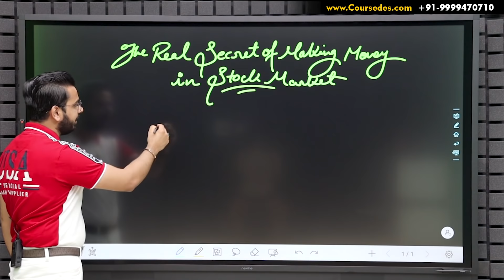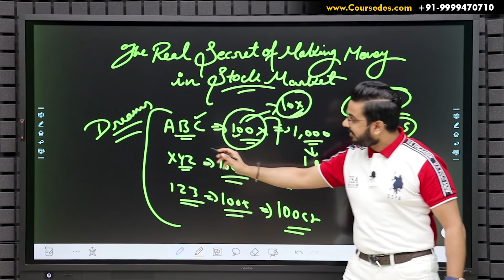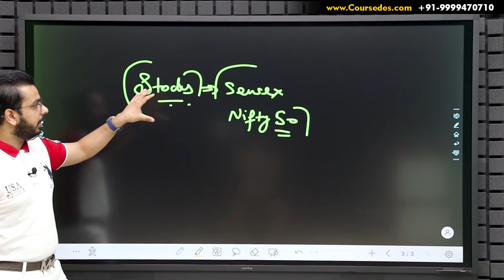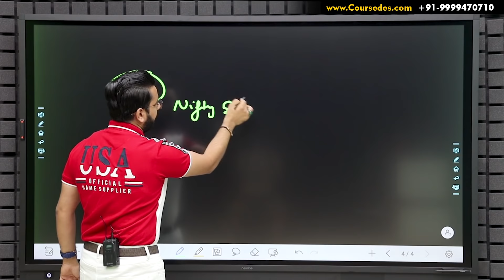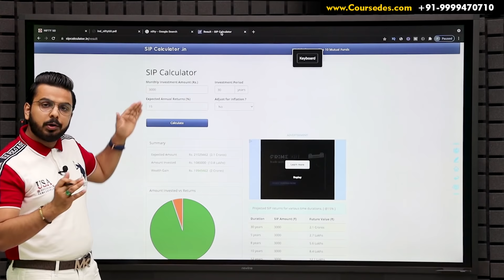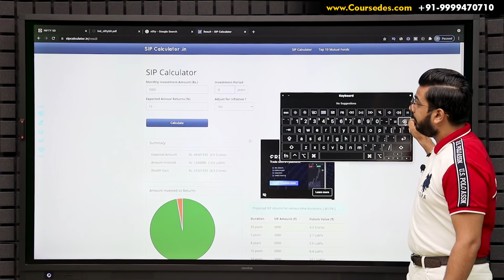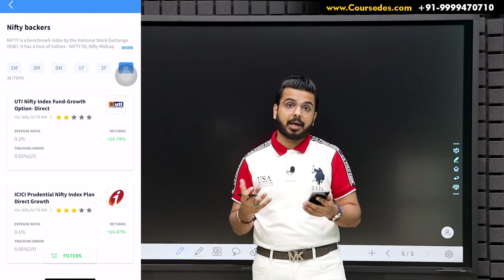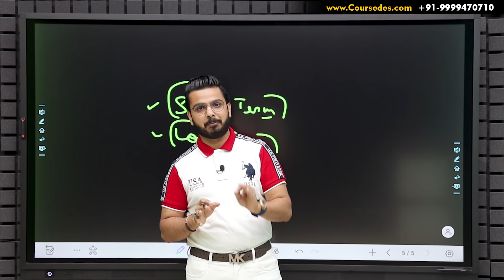How to become a Real Millionaire from StockMarket? | Investing in Passive Mutual Funds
In this video you will get the Right Mindset of investing in StockMarket to actually Make Money and the Power of Passive Mutual Funds.

Daily, Weekly or Monthly SIP in the Indian Share Market at Zero AMC